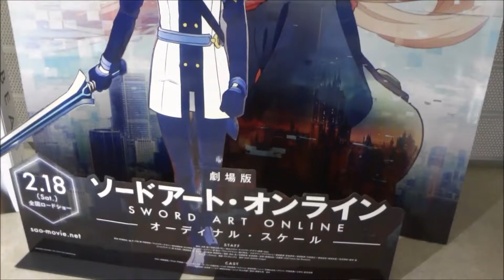劇場版 ソードアート・オンライン ―オーディナル･スケール― 巨大 POP(3)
2017年2月18日公開
劇場版　ソードアート・オンライン　―オーディナル･スケール―
松岡禎丞 キリト
戸松遥 アスナ
竹達彩奈 リーファ
伊藤かな恵 ユイ
日高里菜シリカ
高垣彩陽　リズベット
沢城みゆき　シノン
平田広明　クライン
安元洋貴　エギル
山寺宏一　茅場晶彦
神田沙也加　ユナ
井上芳雄　エイジ
鹿賀丈史　重村教授
Hiroshima Prefecture
Itsukushima Shrine
 毎日投稿
広島youtuber
次世代 youtuber
１日10万回再生
１００万回以上再生されている動画、チャンネル